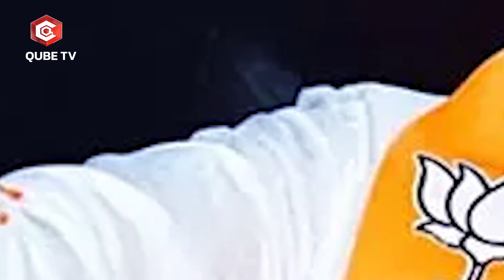Bandi Sanjay Wins Secound Time In Telangana Elections | PM Modi | QubeTV News